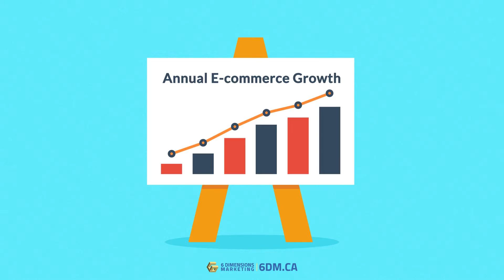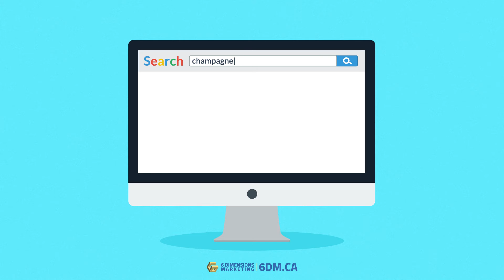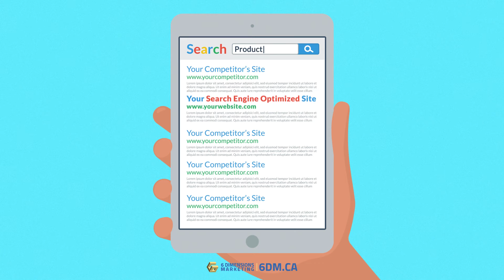eCommerce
Digital Shopping Solutions with Meaningful Impact.

We specialize in eCommerce development for small businesses, helping them get it done and done right, with a team of seasoned experts who have worked at some of the biggest brands in the world. Whether you need a complete eCommerce solution or just the right mix of services that help you achieve your goals, we are here to make the process simple.

With over 15 years of industry experience, we know how to find innovative ways to help you meet your business goals with digital shopping solutions that create real change.